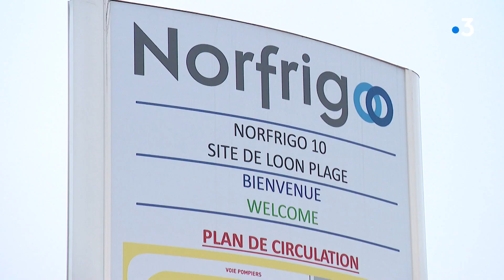48.000 mètres cube de surface, nouveaux emplois, investiment de 10 millions d'euros pour Nordfrigo.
Aux portes du terminal conteneur, l'entrepot est flambant neuf. 48.000 mètres cube de surface, de nouveaux emplois créés et un investiment de 10 millions d'euros pour Nordfrigo, le spécialiste des produits de la mer. Déja implanté à Boulogne-sur-mer, l'entreprise à choisi le port de Dunkerque pour se diversifier. Un choix qui ne doit rien au hasard.
Un reportage de Lila Haffaf, Flavien Bellouti, Marc Graff